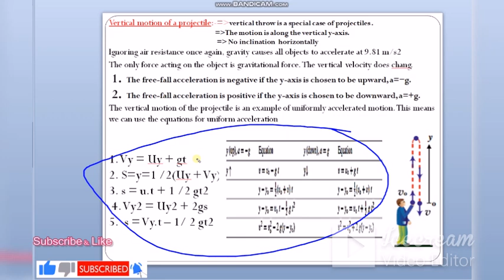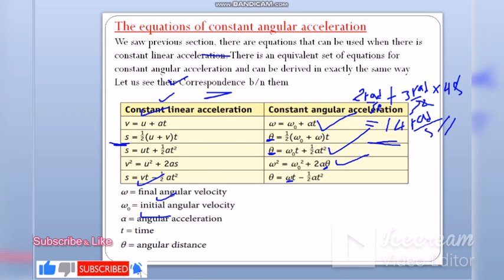tutorial_23(10ኛ_ክፍል በአማርኛ)the equations of constant angular acceleration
1 what is an angular velocity?
2 what does mean  an angular velocity?
3 how to calculate angular displacements,angular velocity, angular acceleration, acceleration
4 converting in degree, revolution.
5 sl_unit annular velocity.
6 define angular velocity
7.the relationship b/n angular & tangential velocity, tangential & angular displacement
8.show the relationship angular & tangential velocity, tangential & angular displacement.